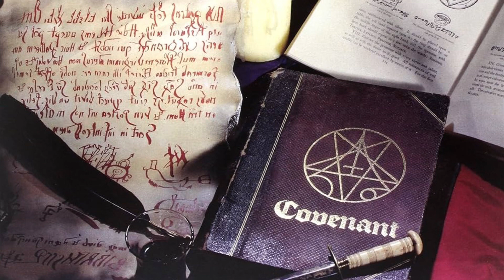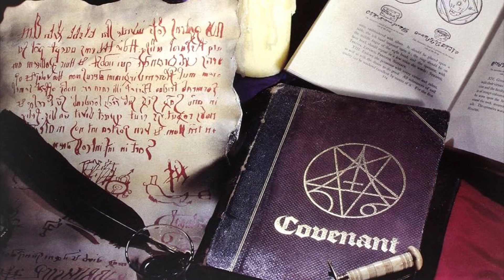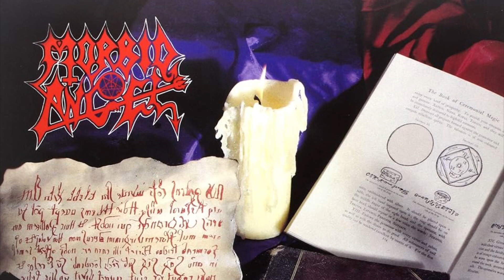God Of Emptiness - Morbid Angel GUITAR BACKING TRACK WITH VOCALS!